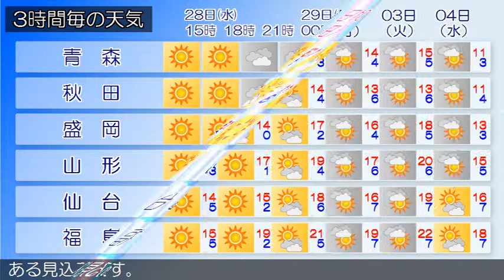2018/03/28 東北地方の天気予報 昼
高気圧が日本のはるか東と東シナ海にあって、日本付近を覆っています。東北地方は、晴れています。２８日は、高気圧に覆われるため晴れますが、気圧の谷や湿った空気の影響により、夜は北部で曇る所がある見込みです。２９日は、寒冷前線が東北地方を南下するため、北部は曇りで、昼前から雨の降る所が多いでしょう。南部は晴れから次第に曇りとなり、夕方から雨の降る所がある見込みです。